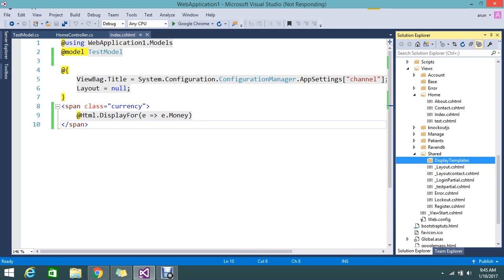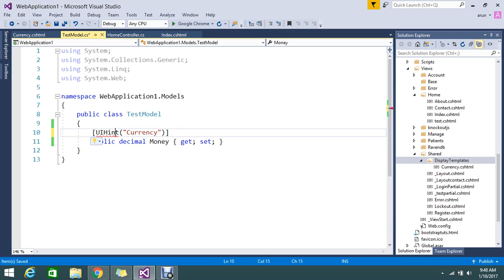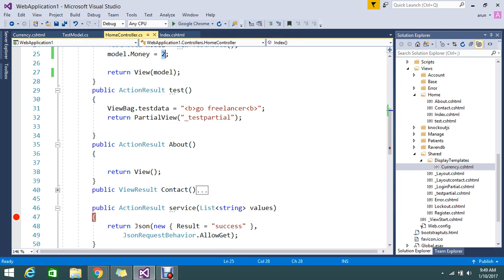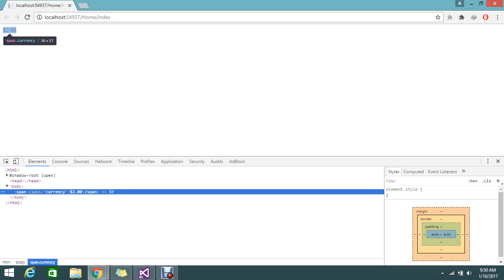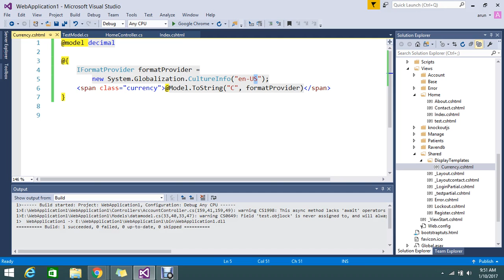how to create custom Display templates in ASP NET MVC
We can override the default templates by placing our custom display templates.They are structured like any MVC partial view. An example usage could be adding a dollar sign to the front of a decimal’s value.
May be you like this